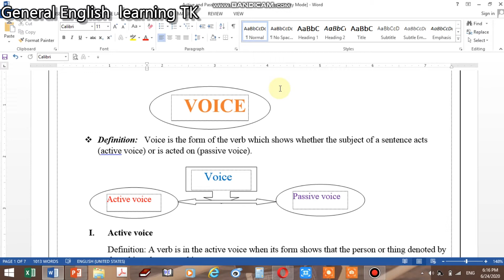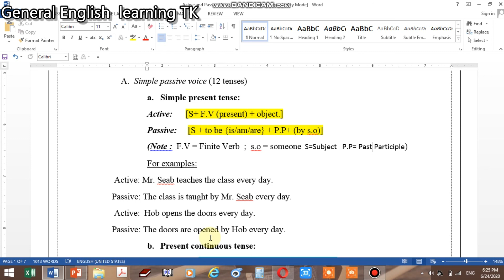English Grammar - Present Simple tense(Active&Passive Voice)📗📘📙🔎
This video is aimed to improve learning English grammar clearly and to be better.